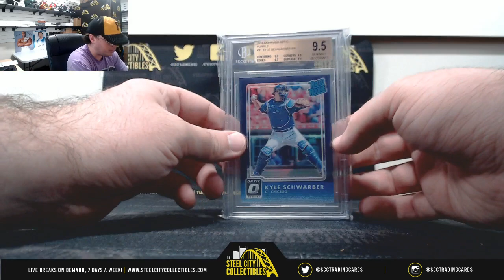2019 Gold Rush Gem Mint Baseball Pack (x2) Live Break - AJ